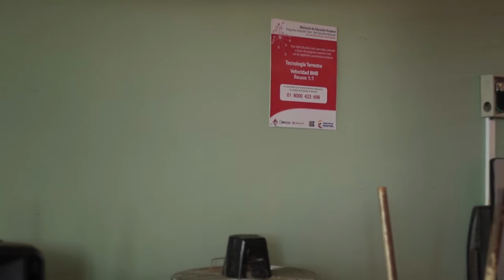Storytelling for peace building - La historia de Sandra